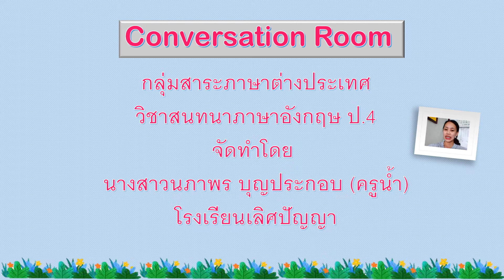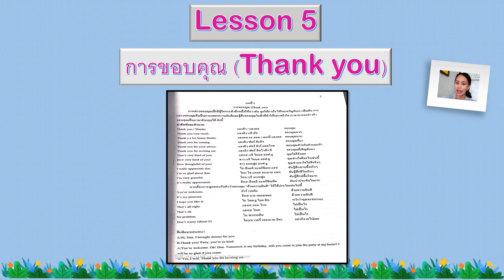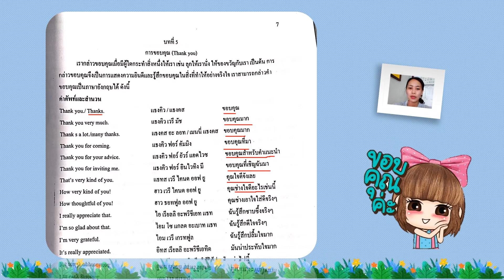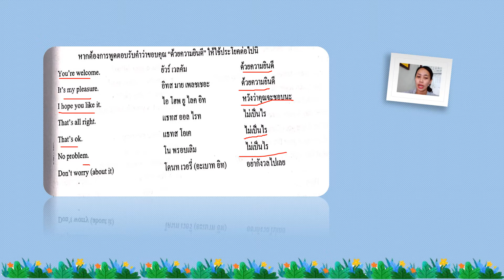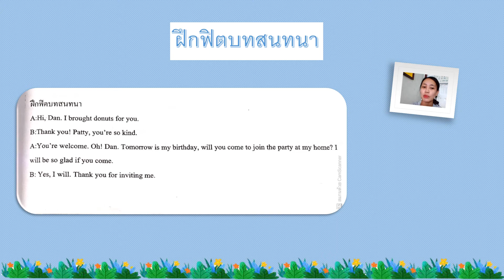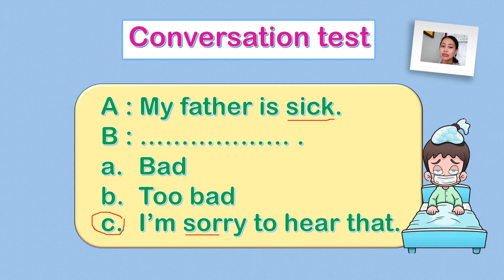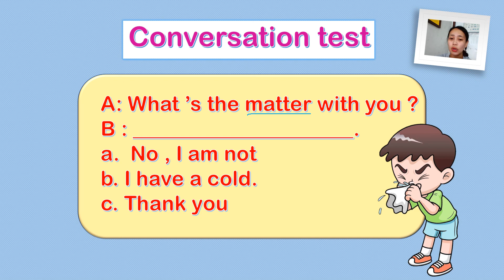06/10/2564 ป.4 วิชาสนทนาภาษาอังกฤษ เรื่อง Thank you